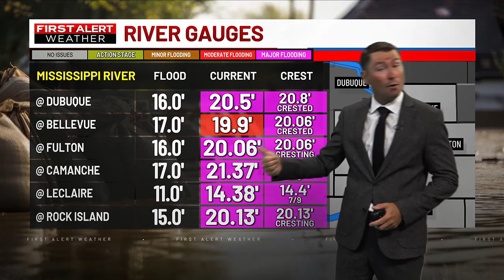Overcast with showers SE of the QC today